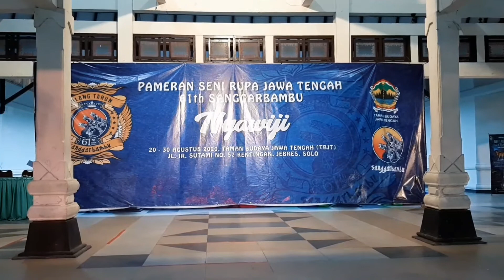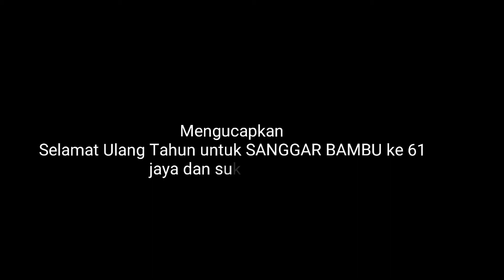PAMERAN LUKISAN SANGGAR BAMBU 61 di TBJT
Salam... jumoa lagi temen2..
Hari ini saya dan temen2 mengunjungi pameran lukisan yg bertajuk NYAWIJI yg digelar oleh SANGGAR BAMBU.
Pameran ini diikuti berbagai seniman lukis ternama.dan menamoilkan mungkin ada sekitar seratus karya.
Pamerqn ini jg sebagai Ultah SSANGGAR BAMBU yg ke 61, Bravo..jaya selalu dan sll makin sukses utk SANGGAR BAMBU. 🙏💐🥳